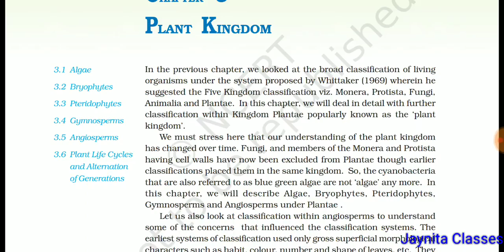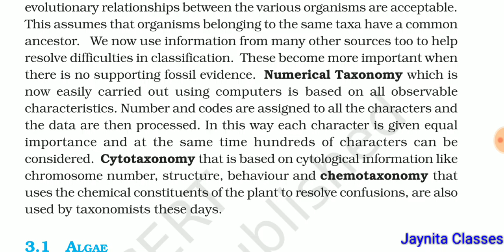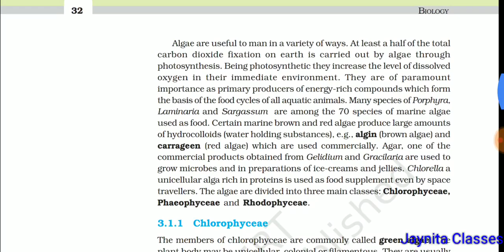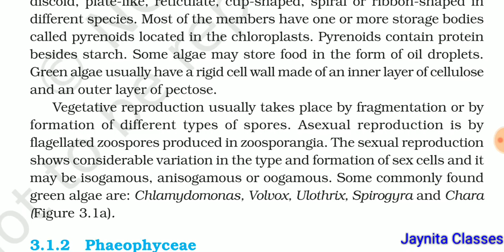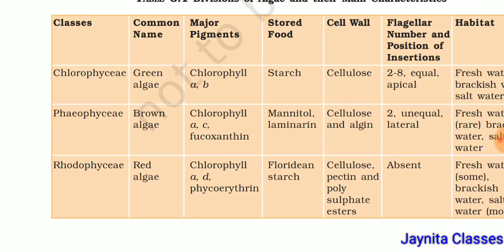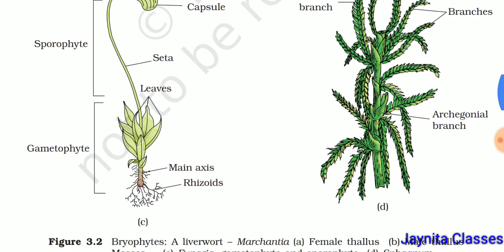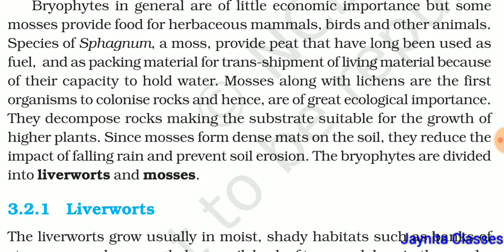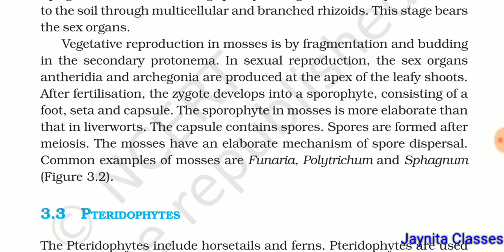Neet| Aiims | Ncert reading of Plant Kingdom part1